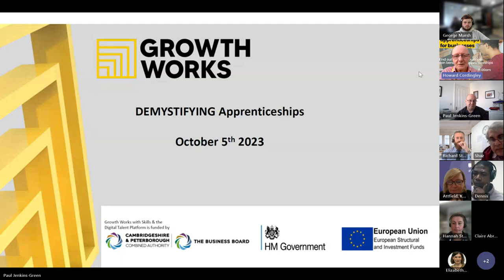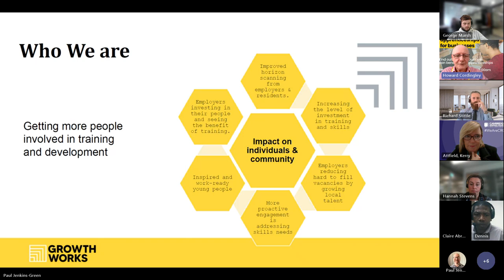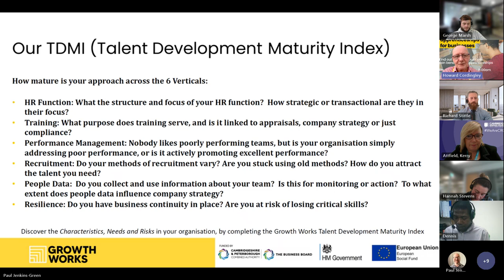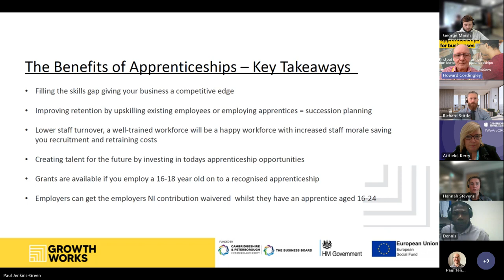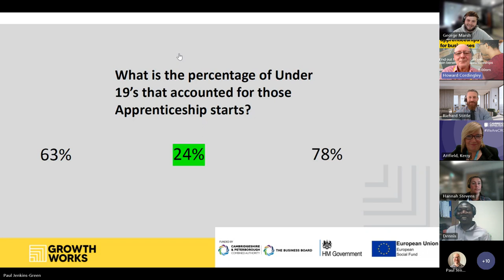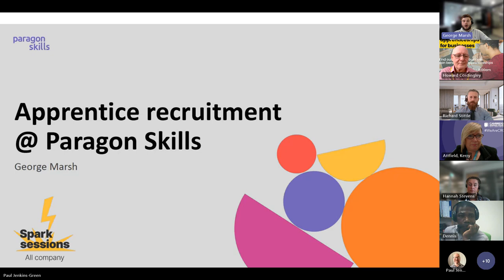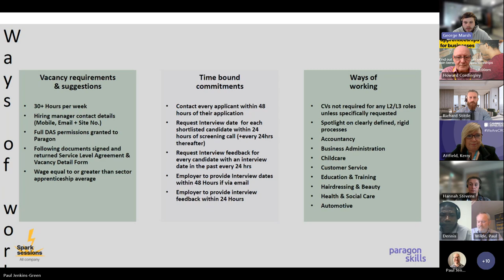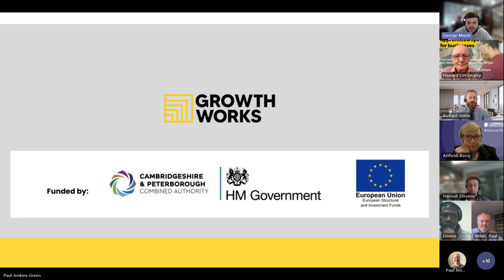Demystifying apprenticeships webinar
South Cambridgeshire District Council Demystifying apprenticeships webinar